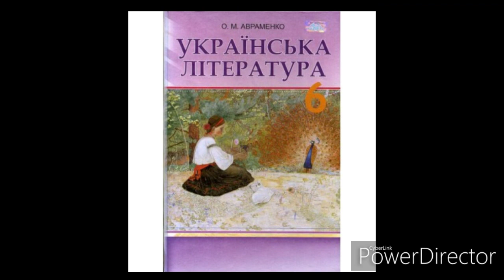Українська література//6 клас//Авраменко//ст.44//"Думка"//Т.Г.Шевченко.